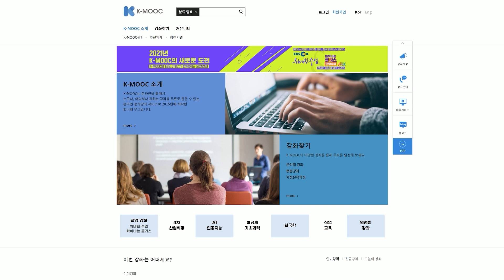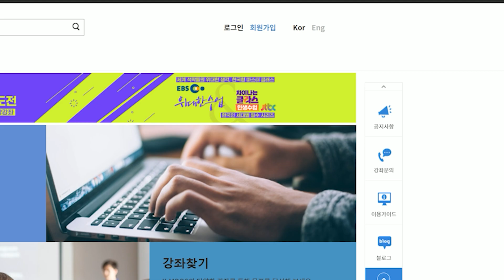[성균관대 K-MOOC] 인접학문에서 유학을 바라보다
자연학 ‧ 예술 ‧ 한의학 ‧ 인공지능 ‧ 정치학과 유학의 만남 : 인접학문에서 유학을 바라보다
유학은 철학과 사상에 한정되지 않고 자연학, 예술, 의학, 과학, 사회학, 정치학 등 다양한 특성을 지니고 있다. 오늘날 분과학문 체제를 넘어 종합학문으로서 유학의 복합적 특성을 살펴보고자 한다.

신정근 교수

[프로필]
서울대학교 철학과 동대학원 철학박사
(현) 성균관대학교 유학대학 유학동양한국철학과 교수
(현) 성균관대학교 유학대학 학장
(전) 성균관대학교 유교문화연구소 소장
(전) 성균관대학교 동양철학·문화연구소 소장
(현) (사)인문예술연구소 이사장
(현) 동일본국제대학 객원교수

[주요저서]
중용이란 무엇인가? (2019)
백가쟁명 1, 2 (2019)
동아시아 예술과 미학의 여정 (2018)
인권유학 (2017)
노자의 인생 강의 (2017)
공자의 인생 강의 (2016)
맹자여행기 (2016)
노자와 묵자, 자유를 찾고 평화를 넓히다 (2015)
마흔, 논어를 읽어야 할 시간 2 (2015)
공자의 숲, 논어의 그늘 (2015)
동양철학 인생과 맞짱 뜨다 (2014)
맹자와 장자, 희망을 세우고 변신을 꿈꾸다 (2014)
공자와 손자 역사를 만들고 시대에 답하다 (2014)
신정근 교수의 동양고전이 뭐길래? (2012)
마흔, 논어를 읽어야 할 시간 1 (2011)
사람다움이란 무엇인가 (2011)
사람다움의 발견 (2005)
동양철학의 유혹(2002)